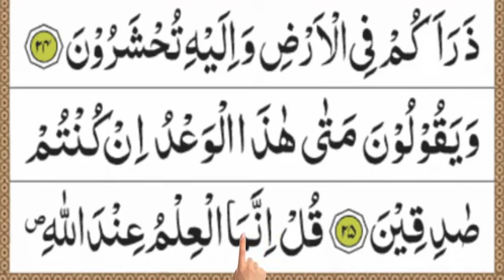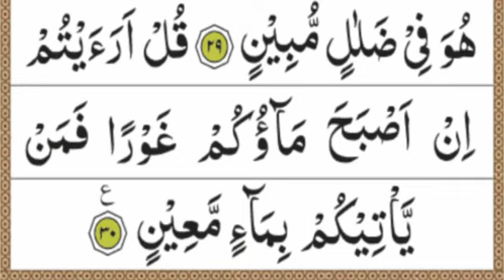سورة الملك مكية